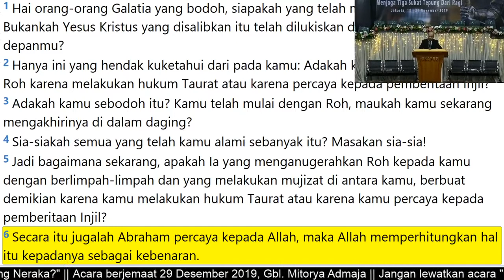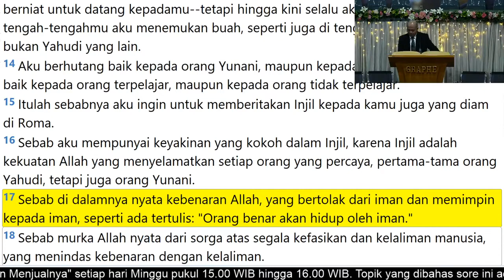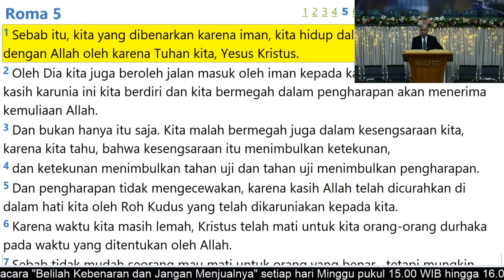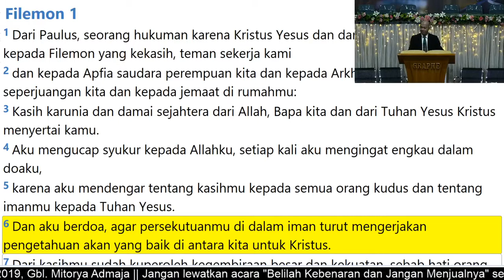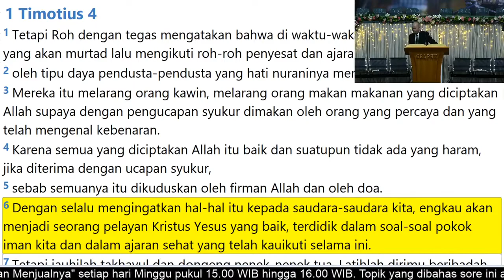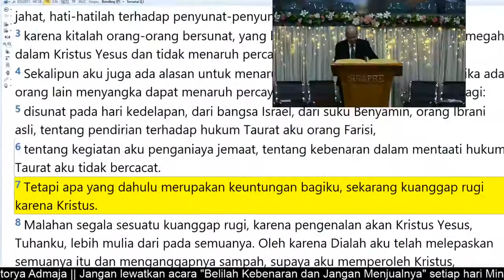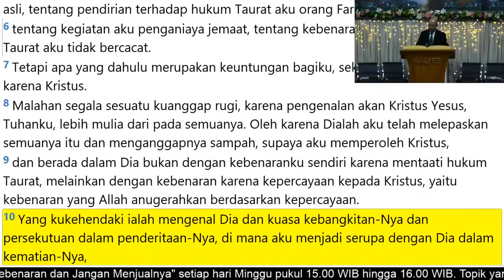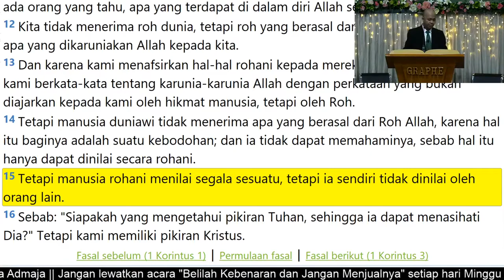Gmb Mitorya Atmaja: Dibenarkan Karena Iman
Khotbah Minggu Pagi oleh Gembala Mitorya Atmaja

Butuh alkitab dan buku rohani kristen? Kunjungi